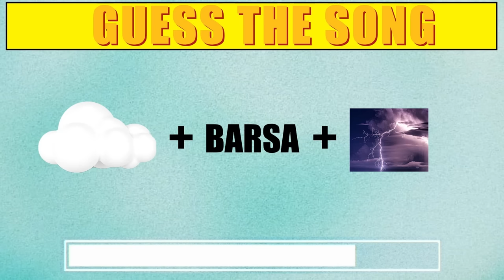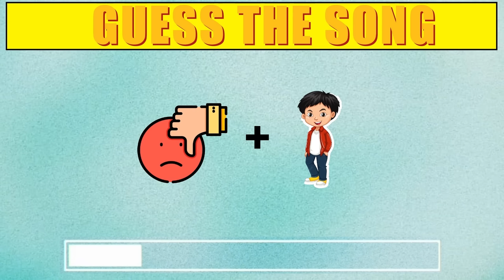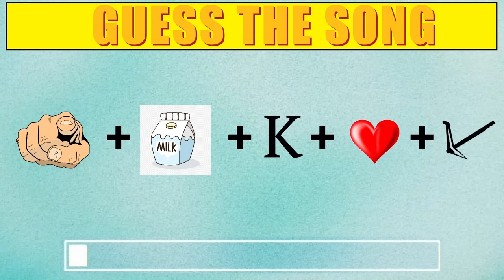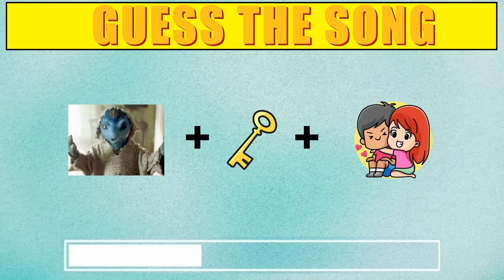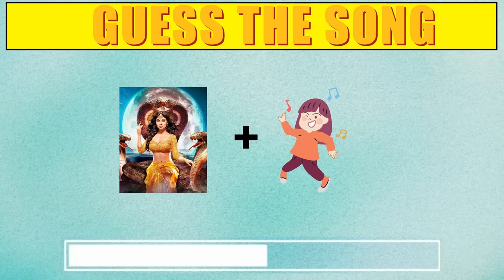Guess The Song By Emoji | TKAQS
Topic Cover:-

guess the songs by emoji
guess the song by emoji easy
can you guess the song by emoji
guess the song emoji
guess the song challenge
guess the song by emoji hard
guess the hindi song by emoji
emoji song quiz
emoji challenge
guess the song hard
guess the hindi song
guess the bollywood song by emoji
guess the song by emoji 2023

If Your Contact Is Used In This Video, You Have Any Problem, Then You Can Mail Us On This Email, We Will Remove That Clip, Please Do Not Give Us Any Kind Of Copyright Strike.

The Knowledge And Quiz Show